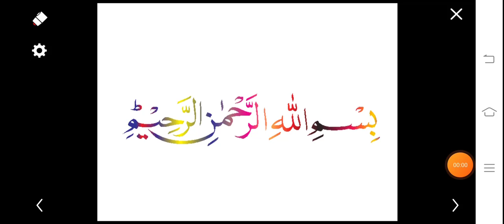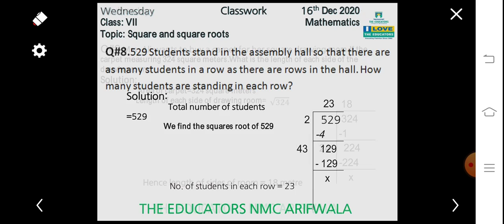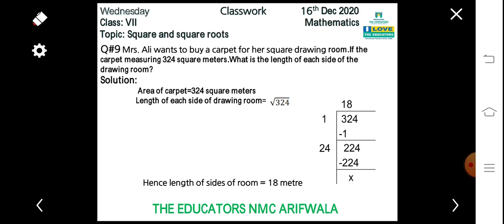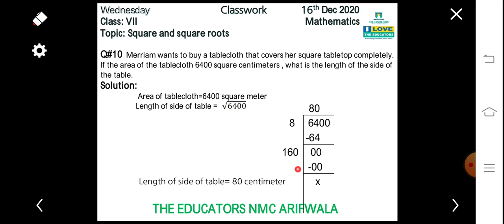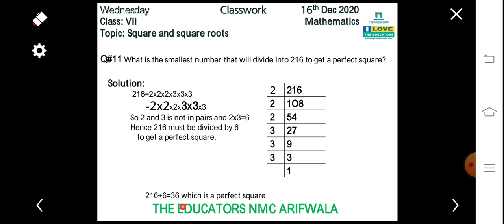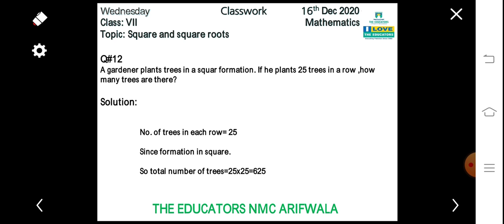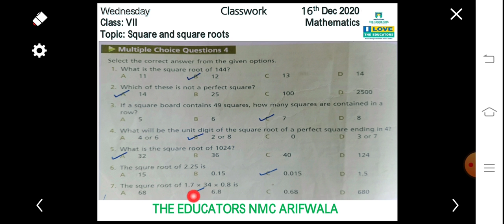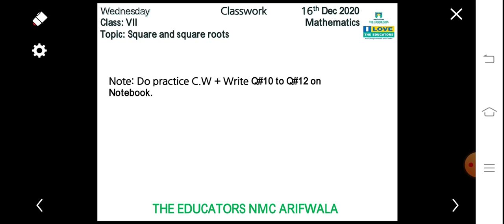Class VII Mathematics Unit#4 Video#4 16 Dec 2020